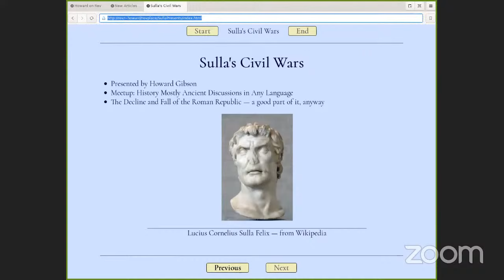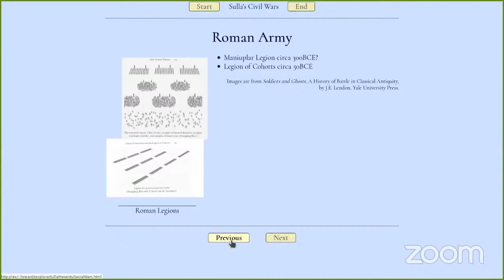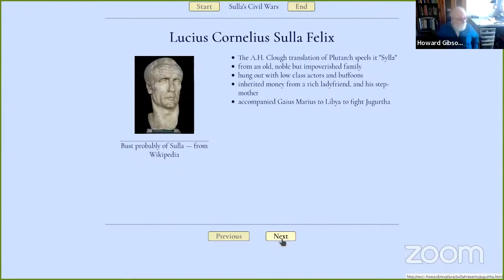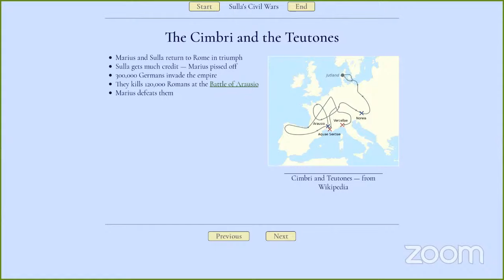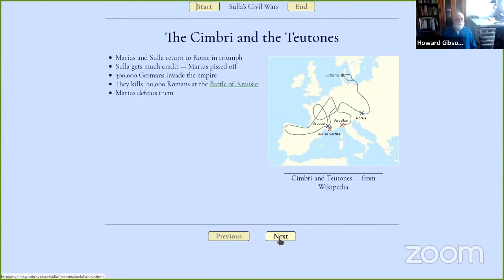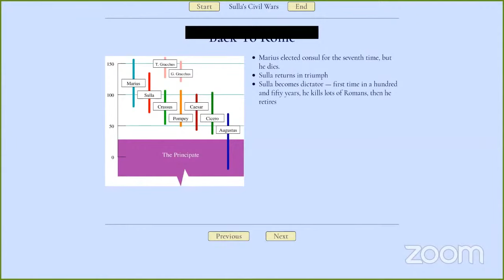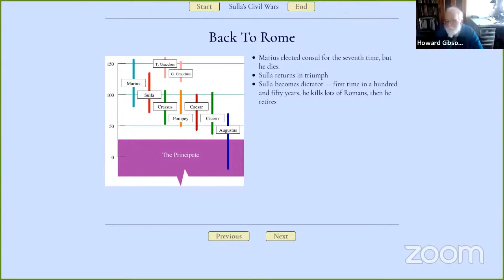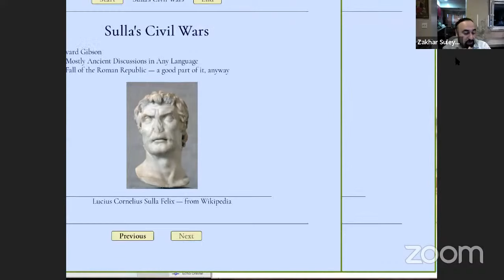Sulla's Civil Wars (ROME 29)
Sulla's civil war was fought between the Roman general Lucius Cornelius Sulla and his opponents, the Cinna-Marius faction (usually called the Marians or the Cinnans after their former leaders Gaius Marius and Lucius Cornelius Cinna), in the years 83–81 BC. The war ended with a decisive battle just outside Rome itself. After the war the victorious Sulla made himself dictator of the republic.